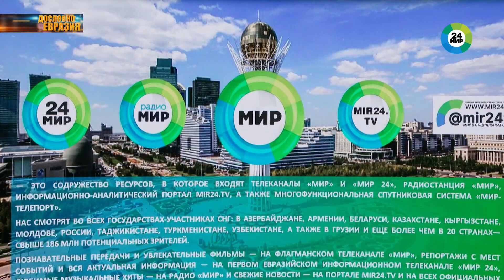Артем Туров о Евразийском университете развития и новых образовательных возможностях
На Международном молодежном фестивале «Манжерок-2024» в Горном Алтае презентовали концепцию Евразийского университета развития. О миссии нового образовательного проекта ведущей телеканала «МИР 24» Элине Дашкуевой рассказал зампред Комитета Госдумы по делам СНГ, евразийской интеграции и связям с соотечественниками Артем Туров.